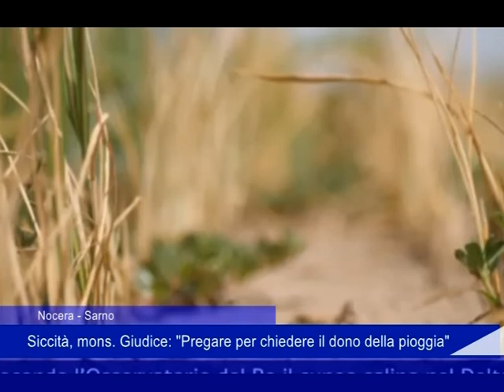preghiera di giudice 04 07